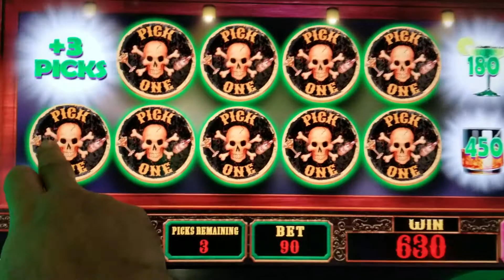September 2, 2018